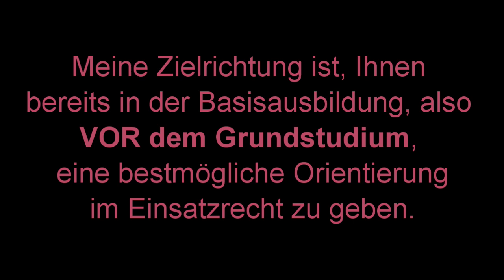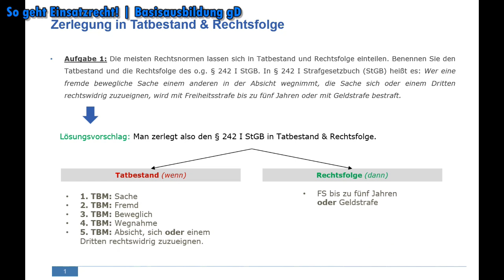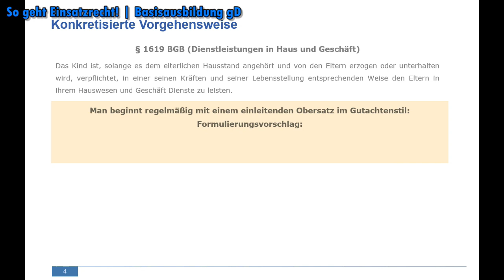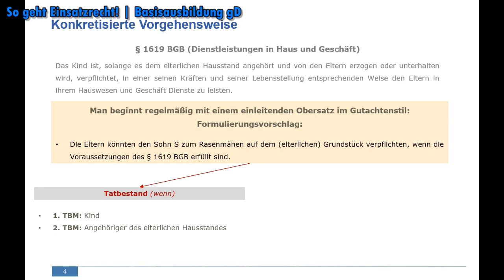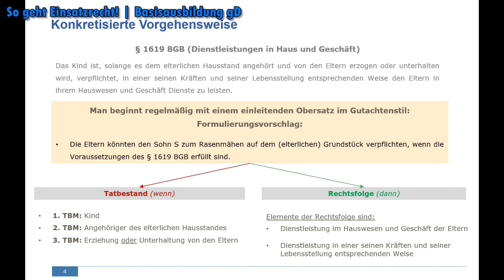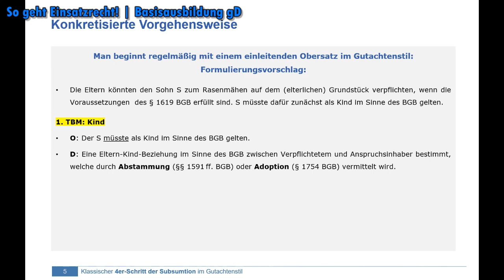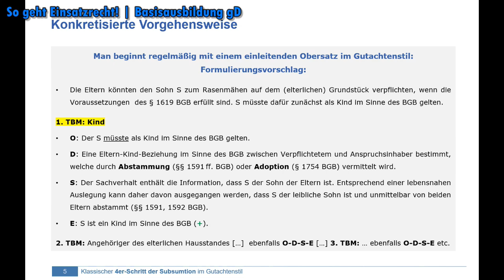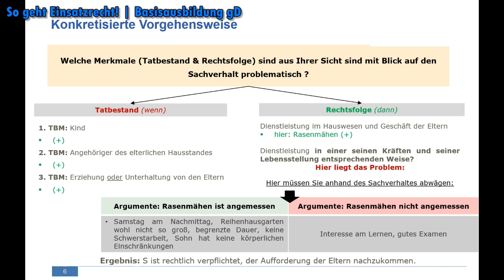So geht Einsatzrecht! | ► Basisausbildung gehobener Dienst| ► Grundlagen der Subsumtionstechnik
👉🏻 *Dieses Video ist geeignet, wenn Sie aktuell in der Basisausbildung sind. Die Grundlagen der Subsumtionstechnik werden im weiteren Studium als gegeben vorausgesetzt. Umso wichtiger ist es, sich frühzeitig mit der Methodik auseinanderzusetzen.*

➞ MEIN KONZEPT:
► Lernvideos + dazu passende Bücher = LERNERFOLG

✘ Das Video stellt die Rechtslage zum Zeitpunkt des jeweiligen Erscheinens dar. Jeder Nutzer (m/w/d) ist selbst dafür verantwortlich, die Inhalte auf Aktualität sowie Richtigkeit zu prüfen. Hierfür wird keine Gewähr übernommen. Auch stellen die Videos keine Rechtsberatung dar.
👉🏻 Ich möchte darauf hinweisen, dass das Video niemals den Unterricht ersetzen, sondern nur ergänzen kann.
👉🏻 Mein Ziel sind kompakte, kurzweilige Videos. Daher setze ich bewusst inhaltliche Schwerpunkte.

*Dieser privat betriebene Kanal wurde eigeninitiativ ins Leben gerufen, um insbesondere Auszubildenden der BPOL eine weitere Lernunterstützung zur Verfügung zu stellen. Soweit ersichtlich, existiert kein vergleichbarer Kanal mit derartigen Lerninhalten. Sofern Sie sich hier und da weitere Inhalte wünschen, teilen Sie mir dies einfach mit (etwa in der Kommentarfunktion). Da das Drehen von Lernvideos jedoch mit hohem Aufwand erfolgt, kann man sich Vieles wünschen, nur umsetzen muss man es auch. Von daher habe ich kein Verständnis dafür, dass bestimmte Kommentare hier eine fordernde Einstellung zum Ausdruck bringen oder gar einen beleidigenden Charakter haben. Die wenigsten Lehrpersonen betreiben einen solchen Kanal in dieser Intensität.*

💡 *Vorstellung meines Kanals und der Bücher*
👉🏻Hier erhalten Sie einen ersten Überblick und wissen, welches Konzept hinter meinem Kanal steht und welche Bücher für welchen Ausbildungsabschnitt bei der BPOL relevant sind.

💡 *Meine neuen Lernkarten für eine erfolgreiche Zwischenprüfung*
👉🏻345 Fragen und Antworten

Der Klassiker und ein absolutes Muss für die Grundausbildung.
👉🏻 Beachten Sie bitte hierbei, dass das Zwangsrecht für *alle* Ausbildungsabschnitte wichtig ist.

💡 *Bücher* für eine erfolgreiche Basisausbildung im gehobenen Dienst
👉🏻 Beachten Sie bitte hierbei, dass dieses Buch primär nur für die Basisausbildung, also die ersten vier Monate des 3-jährigen Studiums, geschrieben wurde.

📝Schauen Sie doch ab und zu auch mal auf meiner Community-Seite vorbei.

☆Vielen Dank☆